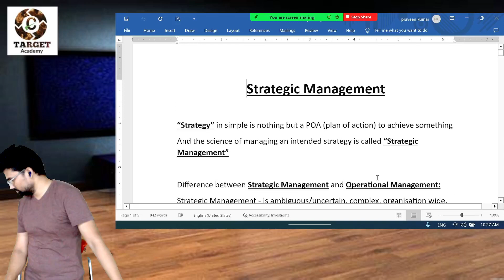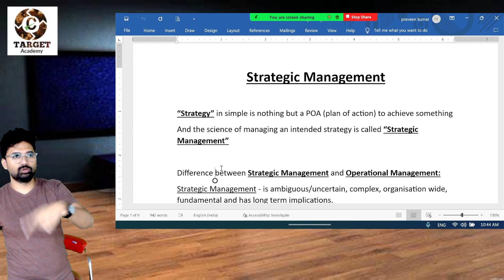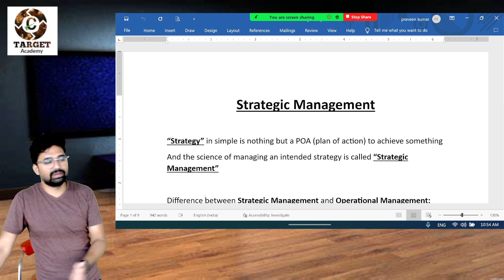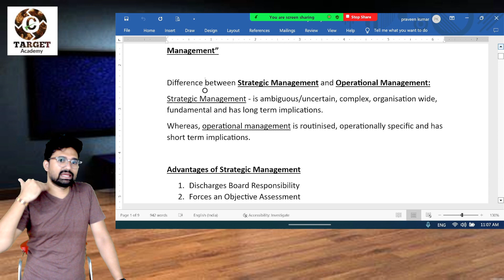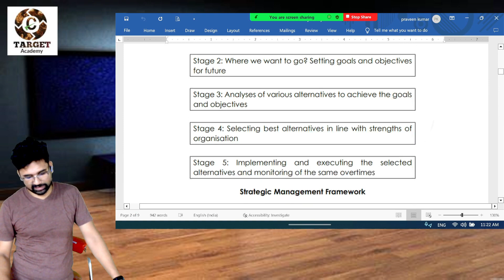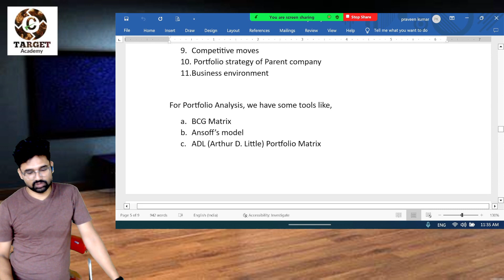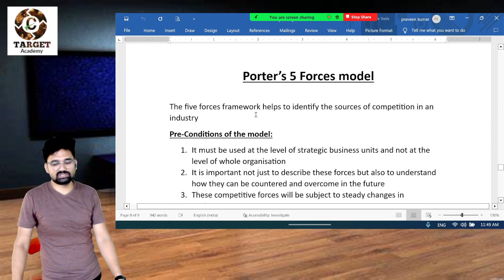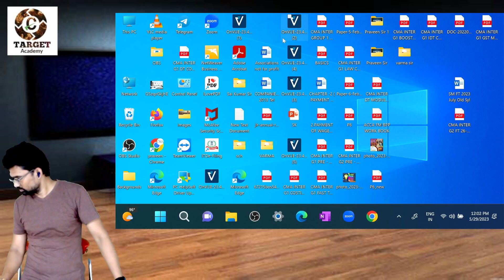1.CMA_INTER_GROUP-2_SM_BOOSTER CLASSES_PART-1_BY_SAI KUMAR_SIR